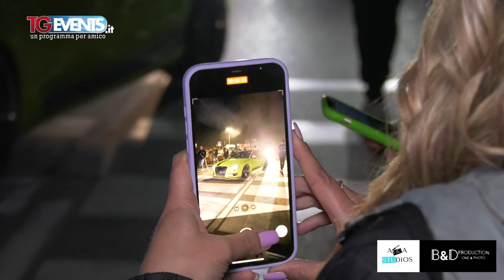A.I. Tuners Passione Tuning - - TGEvents Television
TGEvents Television in collaborazione con Andrea Events Presentano:

Auto-Tuning

Nel 2008 nasce l’Associazione Italiana Tuners che condividiamo con gli amici,sostenitori dandoci la forza di andare avanti ampliando la nostra conoscenza-passione alle auto che hanno segnato la storia automobilistica affinché nel 2016 si da il via alla sezione riservata alle auto “maggiorenni” della A.I.T.,
Tra loro  c’è chi preferisce il racing, l’off road, chi le auto d’epoca americane. C’è chi è diventato un maestro nell’arte della cubicatura. E chi mette da parte un euro alla volta per regalare alla propria moglie l’auto dei sogni. Ognuno, all’interno dell’Associazione Italiana Tuners, ha la sua particolare specializzazione, da condividere con gli altri.

Title:                  A.I. Tuners Passione Tuning
Event:                TGEvents Puntata 612
Location:          Paderno Dugnano
Canali TV          BOM Channel 68 Martedì ore 20,30
                           Canale Italia 124/156 Mercoledì ore 20,00
Date:                  28 Ottobre 2022
Music:                Cars And Bikes Sport by MokkaMusic - Cars and Bikes

Special thanks: Marco Dottore, Luca Galtieri, Max e Nathan

A&A Studios
Via B. Maderna, 2
Milano